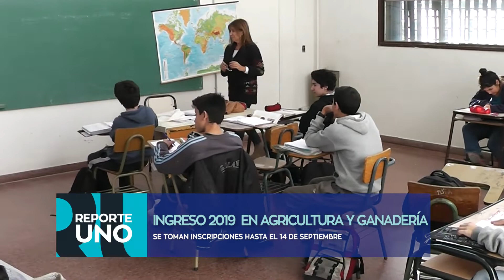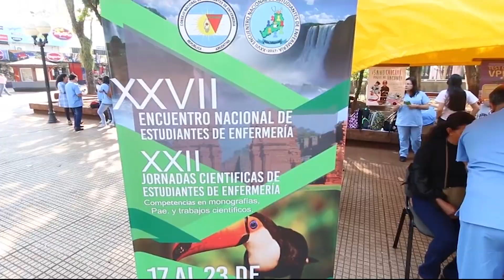#105 REPORTE UNO | Informativo Semanal UNS - Septiembre 11, 2018 - UNS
* INSCRIPCIÓN A BECAS Y SUBSIDIOS PARA ESTUDIANTES REGULARES
* INGRESO 2019 A LA ESCUELA DE AGRICULTURA Y GANADERÍA
* LA FUNS CELEBRÓ UN CUARTO DE SIGLO
* ENCUENTRO NACIONAL DE ESTUDIANTES DE ENFERMERÍA